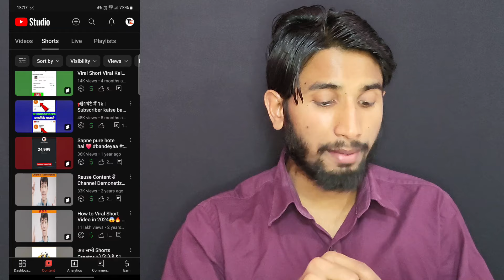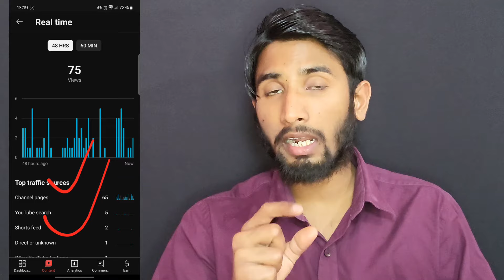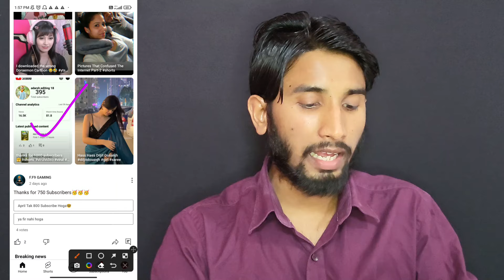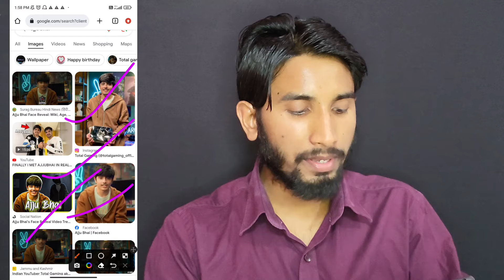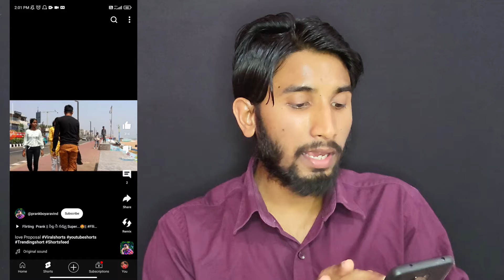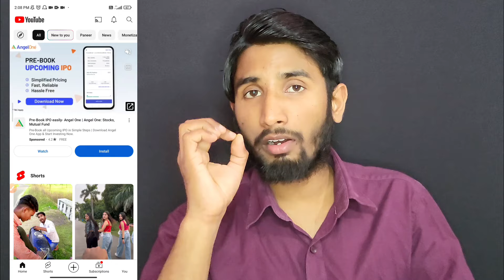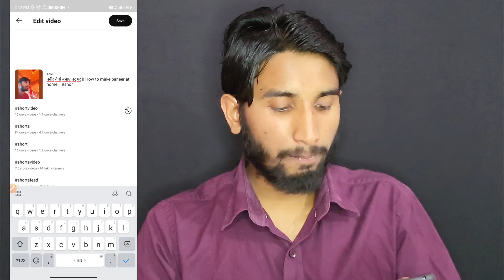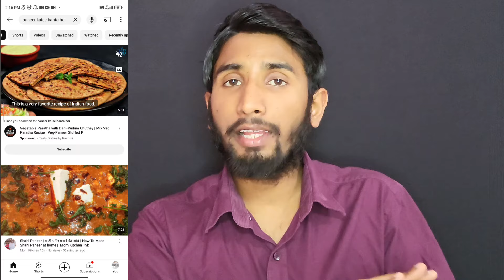😭1k,2k Views का समस्या खत्म |How To Viral Short Video On Youtube| Shorts Video Viral tips and tricks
😭1k,2k Views Problem Solve| How To Viral Short Video On Youtube | Shorts Video Viral tips and tricks

अब सभी करो SHORTS में 0 Views की Problem खत्म🥳| Shorts 0 views problem | Shorts Views Freeze Problem

arvind zone
short video viral tips and tricks
short video

Jharkhand ( Palamu )